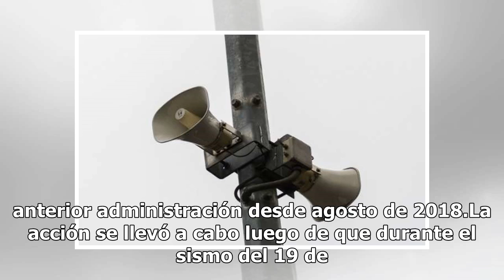Suspenden pruebas de altavoces de alerta sísmica hasta nuevo aviso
Las pruebas de altavoces que cada mes se realizaban en la Ciudad de México, para detectar los aparatos inservibles ante una alerta sísmica, serán suspendidas hasta nuevo aviso. Aunque ya se había anunciado con anterioridad, este domingo el director del Centro de Comando, Control, Cómputo, Comunicaci...